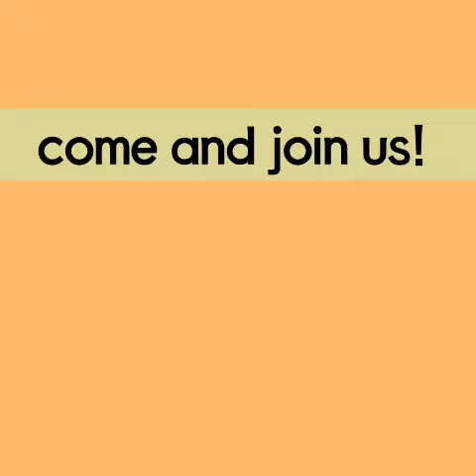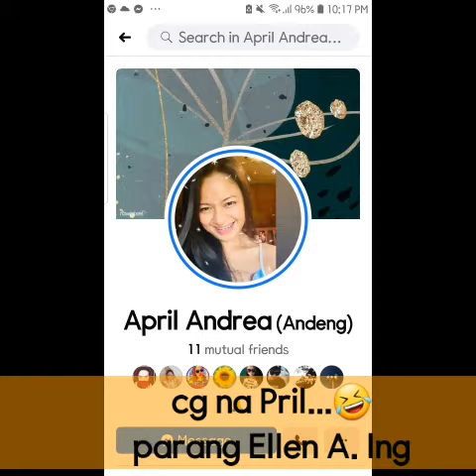On 7th day, I paid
That's why, no excuses...my twinnie😆💪💖🤳 If we can dance, we can do this😆

PTSD awareness